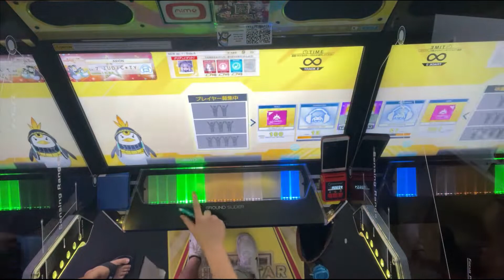【CHUNITHM】FREEDOM DiVE (MASTER) AJ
lmao
this was done in a chunithm tourney organised by the comm
got 2nd place sigh